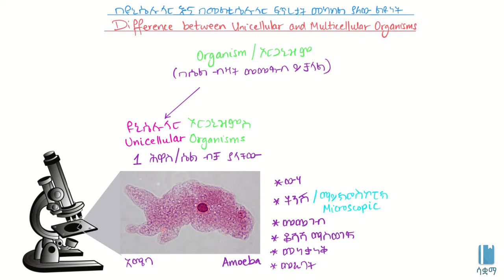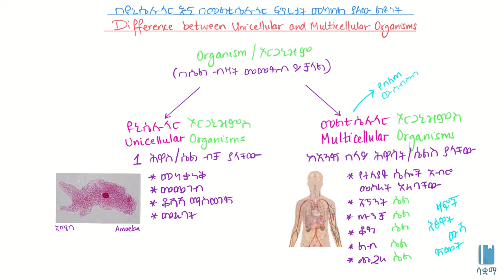Difference between Unicellular and Multi-cellular organisms|ዩኒሴሉላር እና መልቲሴሉላር ኦርጋኒዝሞች መካከል ያሉ ልዩነትዎች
In this video, we learn about unicellular and multicellular organisms and how they differ. We look at how multicellular organisms are more complex and also see some examples. This video is based on Unit 2 of Grade 8 Biology of the Ethiopian curriculum. The academic videos published under Saquama (Education for Ethiopia) are in line with the Ethiopian curriculum.

በዚህ ቪዲዮ ስለ ዩኒሴሉላር እና መልቲሴሉላር ኦርጋኒዝምዎች እንማራለን። መልቲሴሉላር የምንላቸው የተወሳሰቡ እና ባለ ብዙ ህዋስ ናቸው። በተቃራኒው ደግሞ  ዩኒሴሉላር የምንላቸው ባለ አንድ ህዋስ ናቸው።  ይህ ቪድዮ የተሰራው በ8ኛ ክፍል ባዮሎጂ ምዕራፍ 1 ላይ ተመስርቶ ነው። በሳቋማ (ኤጁኬሽን ፎር ኢትዮጵያ) ስር የተለቀቁ የቀለም ትምህርት ቪዲዮዎች ከኢትዮጵያ ስርዓተ ትምህርት ጋር የሚስማሙ ናቸው።